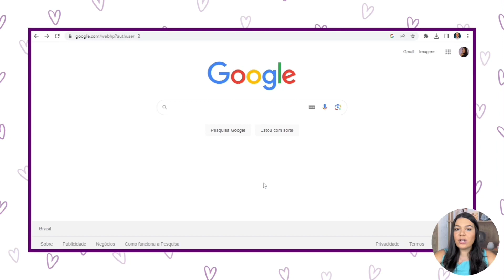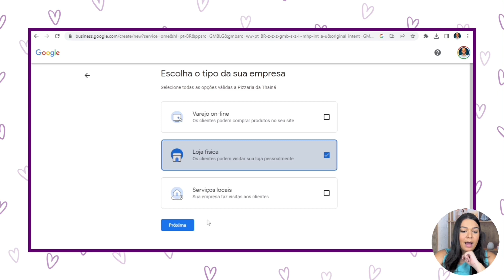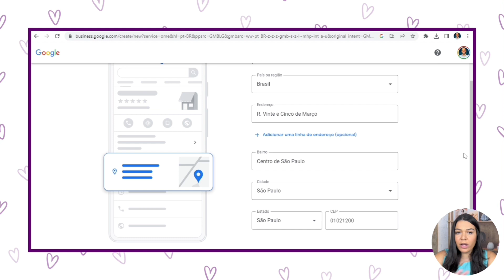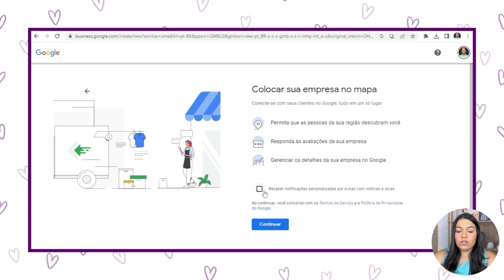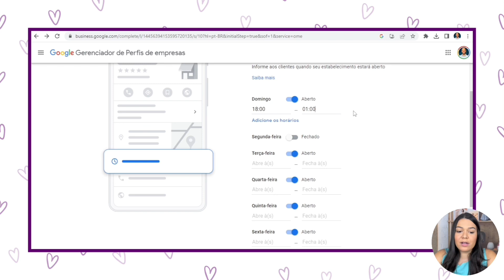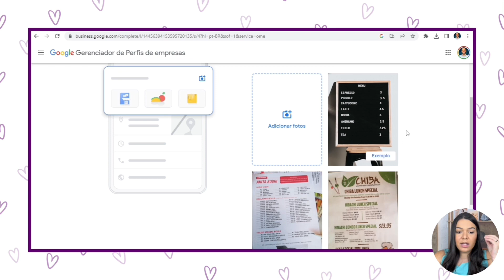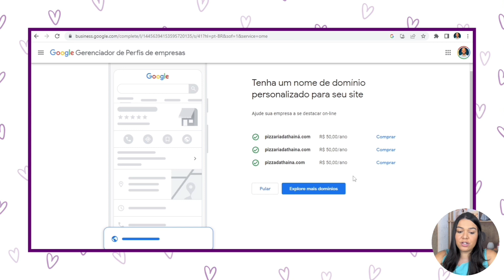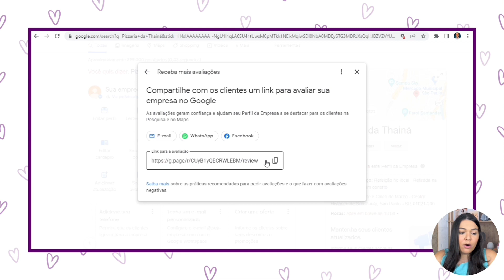Como CADASTRAR Empresa No GOOGLE MEU NEGÓCIO | Passo a Passo [ATUALIZADO 2023]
Oie! Nesse vídeo você vai aprender a cadastrar sua empresa no Google. Confira :)

Links importantes ⤵️🚨

Como colocar VÁRIOS LINKS na Bio do INSTAGRAM em 2023 | Sem utilizar apps e sites externos 🔥GRÁTIS